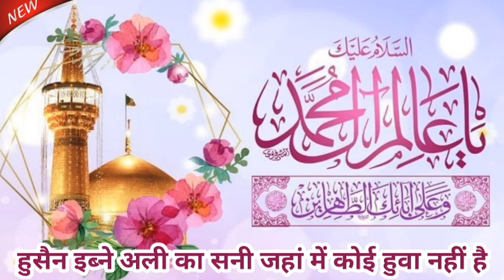Mumtaz tandvi New naat 2023 l Hussain ibne Ali ka sani Jahan koi huwa nahi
Roz Nayi Nayi Naat-E-Pak Humd-O-Manqabat Aur
ilmebanarasnetwork
प्रतिदिन नयी नयी नातेपाक मनकबत और तकरीर सुन्ने के लिये लाल

Ager Aapko Koi Bhi Audio Pasand Aaye To Aap Like
Karna Na Bhulen.
Aur Ager Aap Koi Sawal Karna Chahte Hain To Niche
Comment Box Me Apna Sawal Kar Sakte Hain. l Yahan Aap Ahle Sunnat Wal Jamat Bareilvi Sunni
Ulama Ke
Naat, Naatepak, Naqabat, Or Islam se Judi Bahut Si
Jankari,
Education, Hasil kar Sakte Hain. You can listen free
naats bayan takreer here. You can learn Islamic
education from bayan.l Aap Hazrat yahan Sunni | Razvi | Ahlesunnat Wal
JaAssalamoalaikum,
Yahan Aap Ahle Sunnat Wal Jamat Bareilvi Sunni
Ulama Ke
Jankari,
Jamat | Qadri | Chisti | Madni | Razvi | Azhari | Noori |
Makki | Naat | Naate Paak | | | Dua | Salato Salam
Islamic Naat | Nizamat | Aala Hazrat | Khwaja Gareeb
Nawaz | Gause Aazam | Bareilvi | | Ramzan | Punjabi
Naat | | Famous Naat | Indian Naat Khwan |
Habibullah Faizi | Usman Haruni Qadri | Asad Iqba|
Mubarak Husain Mubarak | Sajjad Nizami | Zainul
Abedeen Kanpuri | Zeeshan Mathuravi | Ambar
Mushahidi | Asad Islam | Ziya Yazdani| | Azmat Raza
Bhagalpuri | Shameem Faizi | Aslam Gondvi | Amzad
Raza | Nizamat | Aala Hazrat | Akhatar Parwaz Haidar
Laril Dibar Shahi | Dibar Aslami | | Jannat | Ramzan ||
Dilkash Ranchvi | Shameem Faizi | Saleem Raza
Noori | aur Bahut Se Indian Naat Khawan Ke Naat Sun